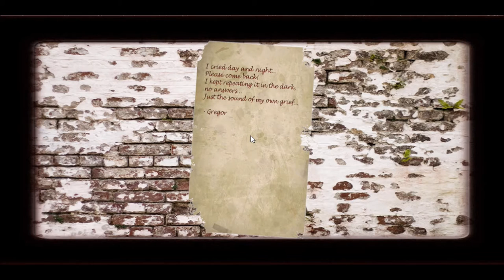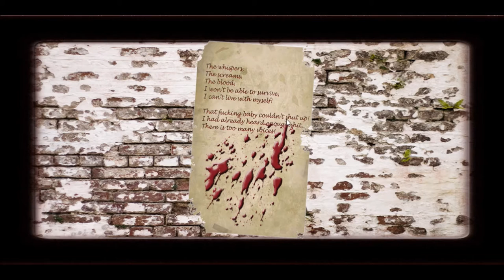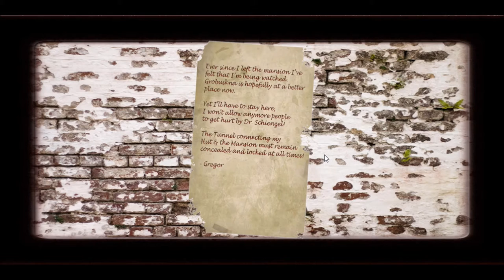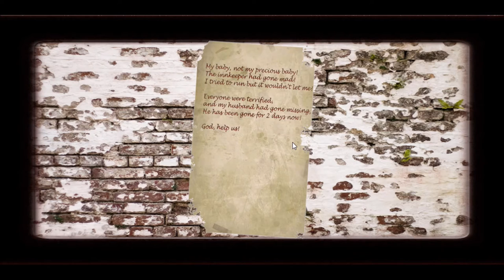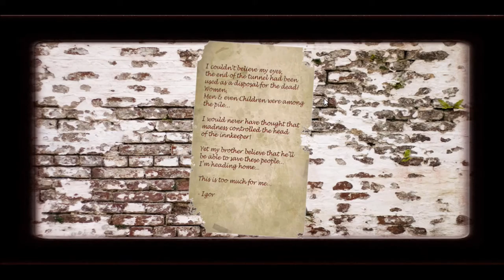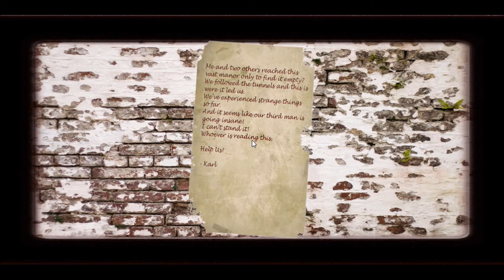The Forgotten Ones: Gott im Himmel!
Well, Here's another one. Free on STEAM, The Forgotten Ones is a Source Engine horror FPS with REALLY tough enemies, interesting gameplay, and the most awesome wheels on a car I've ever seen.